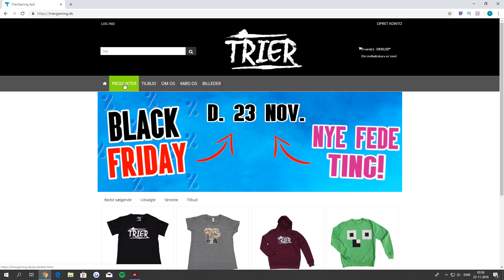VORES MORS HEMMELIGE BASE!! - Dansk Minecraft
► Vores server - IP:   mecraft.dk

- Vi optager Minecraft og vlogs
- Vi optager med programmet Bandicam/OBS (minecraft)
- Vores videoer bliver redigeret i Sony Vegas Pro

► Sociale Medier

- Musical.ly - mikkeltrier
- Musical.ly - emil_trier

I dagens episode spiller vi noget Dansk minecraft - I denne video spiller vi minecraft hvor vi fandt vores mors hemmelige base . Secret minecraft base :O! Det er ikke et plugin / mod det er et map med en commandblock :D!